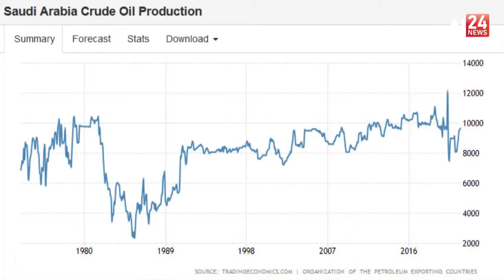OPEC sees Olil market switching to surplus next mounth